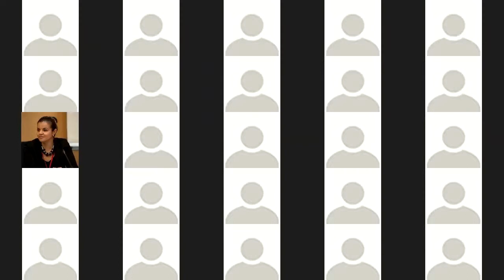Présentation des Chakras